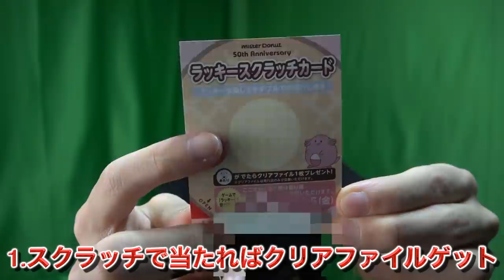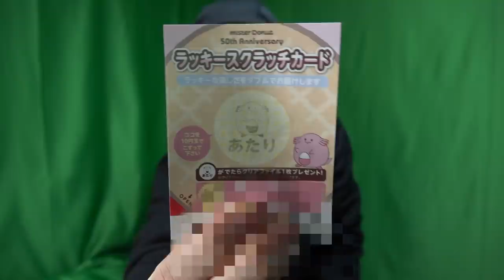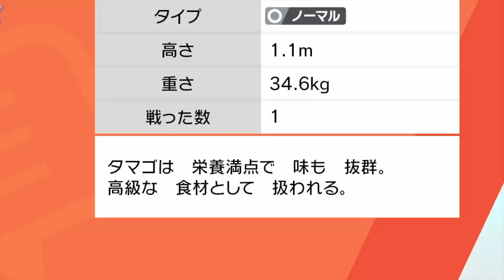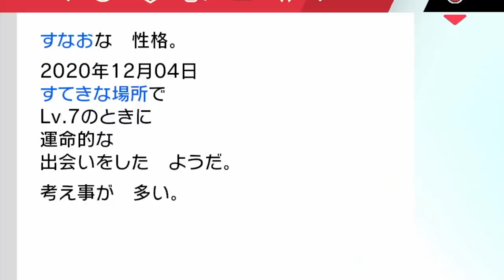【期間限定】ミスドとコラボの激レア配布〇〇〇がヤバすぎた！スクラッチで当たりを引いてレア特典もゲット？！【冠の雪原/ポケモン剣盾有料DLC】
※一部修正しまして、再アップしました。ご指摘ありがとうございました、非常に助かりました！

私はYouTuberとして活動する前は、このような配布を逐一確認していたことはありませんでしたが、意外と1年を通してどこかしらでポケモンのキャンペーンってやってるもんなんですね。

こんな丁寧にポケモンを味わったのは、初めてです！

今回のはそれほど注目度が高くないかと思うので、今後取っておけばとんでもない価値になりそうですね！

マニアックな方は、絶対に手に入れておくべきでしょう！

▼ED曲提供
バーチャル○チンポッティ